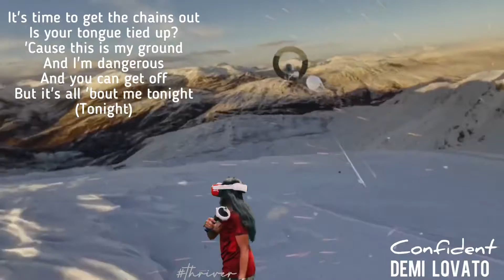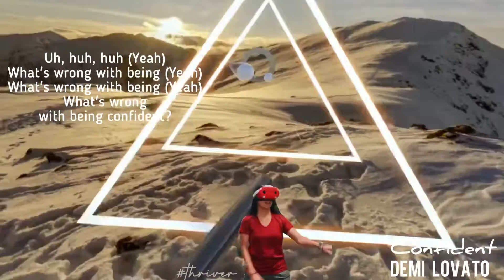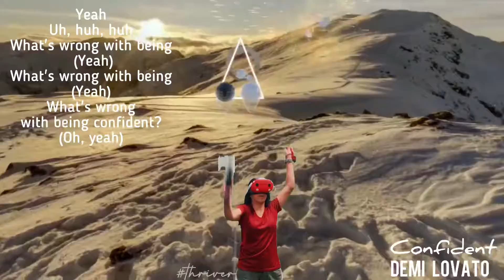Confident by Demi Lovato Mixed Reality in SupernaturalFlow [Medium] with Coach Cesney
Demi Lonovo Confident in Supernatural Flow

We use Supernatural and BeatSaber for our daily exercise game.  We also use Les Mills, Synth Ryders and Audio trip regularly.

Here's what we use:
[Link may not work if someone claimed the 30 day trial already]

2) We use Oculus Meta Quest 2 Use our referral link once you activate your Meta Quest 2, and we'll both get a $30 Store Credit to use on apps and games

3) Recommended Accessories to Optimize VR Experience
a. Elite Strap with Extended Battery
b. Blue Light Blocking Glasses
c. Extra Facepad
d. Charging Dock
e. VR Shell Covers and Disposable Eye Cover
f. VR Cooling Fan
g. Head Strap (for additional support)
h. Floor Fan
A very small percentage of people may experience a seizure when exposed to certain lights, patterns, or images even with no history of epilepsy or seizures.